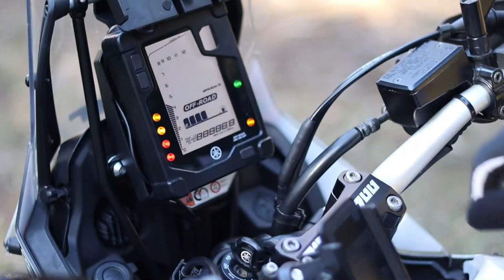أول خرجة Off-road ليا ب Tenere 🏕️ ؛ 4*4 اللي معانا تقلبات 😱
motorcycle : Yamaha Tenere 700
helmet         : Airoh commander
camera        : gopro hero5 black
welcome to ;